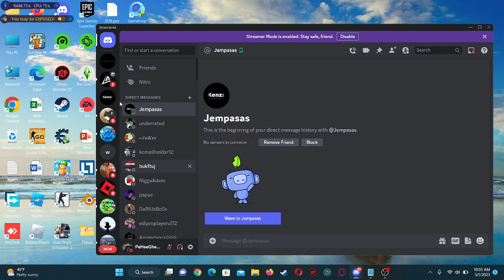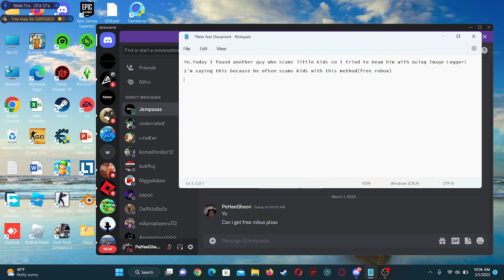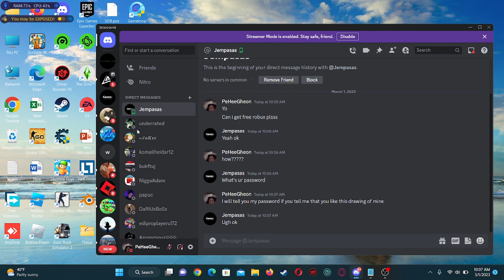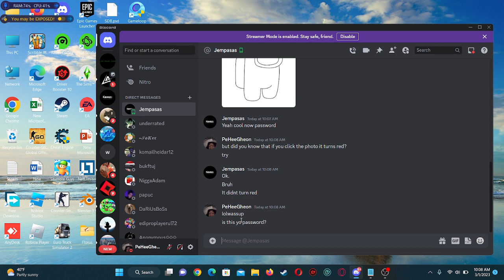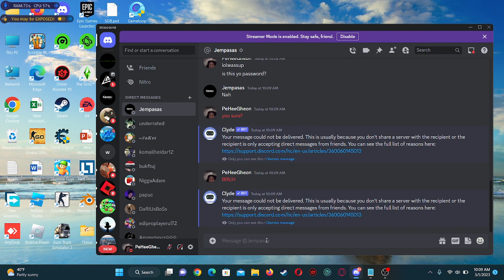Beaming A Scammer With GULAG IMAGE LOGGER!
Today We Beamed A Scammer With My Image Logger!

You can get it for free you just need to enter in my discord server

LINKS: Links are in comments